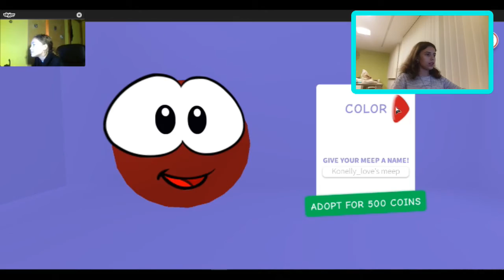Co má Konelly na srdci?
Prosím napište dolu do komentářů který den a v kterou hodinu to chcete.
Děkuji za sledování mích videi.